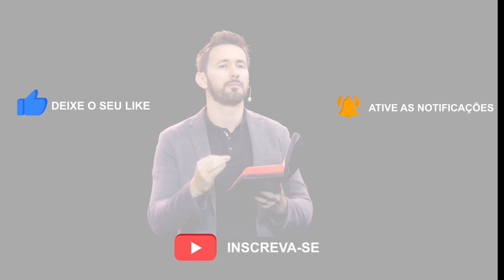SERÁ QUE É O DEMÔNIO?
🔥Comece o seu processo de cura interior e “DESBLOQUEIOS”, para crescer e fluir nas 11 áreas da sua vida, acesse

✅Ouça todas as minhas músicas gratuitamente no Spotify clicando aqui👇🏻

. . O seu problema pode não ser espiritual, e sim emocional, mental ou falta de sabedoria. Por não saber disso, você acaba jogando tudo para o âmbito espiritual.

É preciso entender, assumir as responsabilidades, encarar e ressignificar para que sua vida possa fluir.

O demônio já foi derrotado por Deus, você precisa entender e vencer o medo do inimigo. Você precisa ser movido(a) pela sua fé.

Se esse vídeo abençoou sua vida e te trouxe algo novo, compartilhe para que mais cristãos possam vencer seus medos. Seja canal de bênção para a vida de alguém.